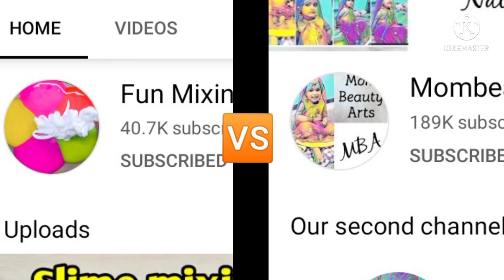Fun mixing 🆚 mombeauty Arts